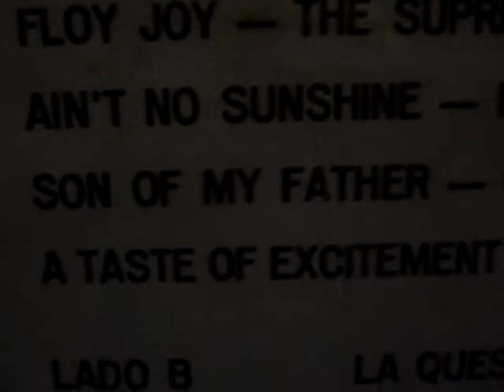'SELVA DE PEDRA' - SOUNDTRACK INT'L - 4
I've video this album, with partial portions of some of the tracks, and their names... It was done with my digital camera which has a time limit of about 1:28 seconds only. I thought that it could, in the end, help someone who's been looking for a certain song, but not knowing it's name, it's singer, etc... Enjoy!